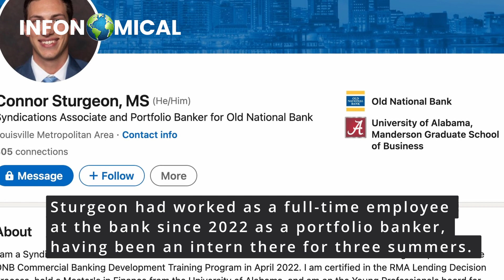Five killed and nine injured in Louisville bank shooting by employee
"Five killed and nine injured in Louisville bank shooting by employee livestreaming the attack on social media"
A shooting rampage at an Old National Bank in Louisville on Monday left five people dead and nine others injured, according to police. The 23-year-old gunman, identified as Connor Sturgeon, was an employee at the bank and used a rifle in the attack while live-streaming it on social media. The police shot and killed him at the scene, but it remains unclear whether he took his own life or was slain by law enforcement.
Among the dead were Joshua Barrick, 40; Deana Eckert, 57; Thomas Elliot, 63; Juliana Farmer, 45; and James Tutt, 64. Kentucky Governor Andy Beshear became emotional at a news conference as he revealed that he knew some of the victims, including Elliot, who was a senior vice president at the bank. Two police officers were also among the wounded, and a 26-year-old recent police academy graduate remained in critical condition after brain surgery.
Sturgeon had worked as a full-time employee at the bank since 2022 as a portfolio banker, having been an intern there for three summers. He had no prior contact with the police in Louisville, and his motive for the shooting is yet to be determined. The incident marked the latest in a long series of mass shootings in the U.S. and was broadcast live on social media. Mass shootings have become a common occurrence in the United States, with 146 incidents recorded so far in 2023, according to the nonprofit Gun Violence Archive.
In response to the tragedy, President Joe Biden called on Congress to pass legislation mandating safe storage of firearms, background checks for all gun sales, and ending gun manufacturers' immunity from liability. The incident follows similar live-streamed shootings, including the 2019 Christchurch mosque attacks in New Zealand and a racially motivated shooting at a Buffalo grocery store in May 2022.

Welcome to Infonomical, the ultimate source for global news and information. Our mission is to provide you with accurate and up-to-date insights on nations around the world. We cover topics such as demographics, geography, culture, and economics, offering a comprehensive understanding of each country's unique identity.

Our daily news updates keep you informed on the latest global events and headlines, ensuring that you are always in the know. With a team of dedicated experts and correspondents from around the world, we strive to deliver high-quality content that is both informative and engaging.

Join us on this journey of discovery as we explore the world's diverse cultures, landscapes, and people. Thank you for choosing Infonomical as your go-to source for global news and information!